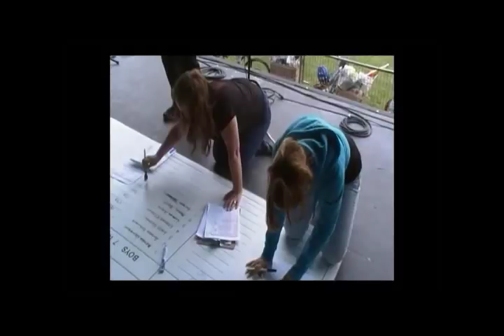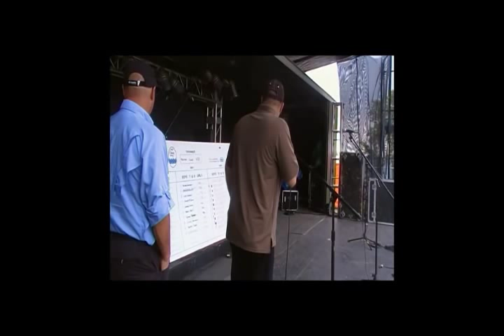Innisfil Summerfest Fishing Derby 2011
The loooooooooong version with Bob Izumi, John and Helen Delicat presenting all those fishing prizes.